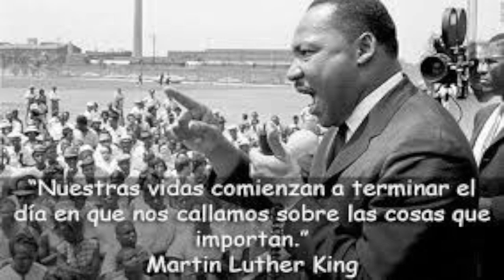Plan De Seguridad O Medidas Desesperadas? Viernes 3/06/2022.